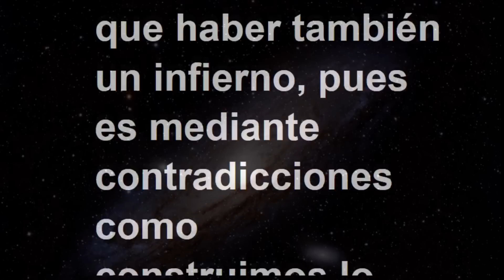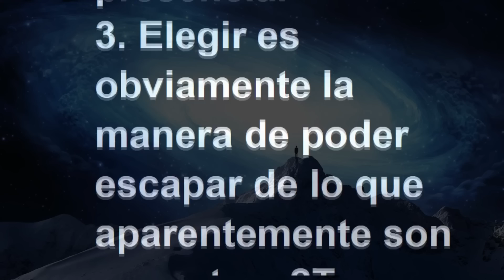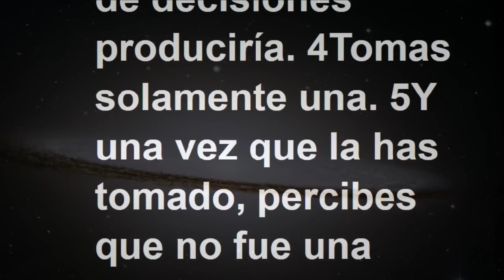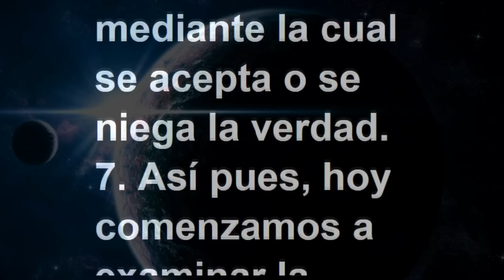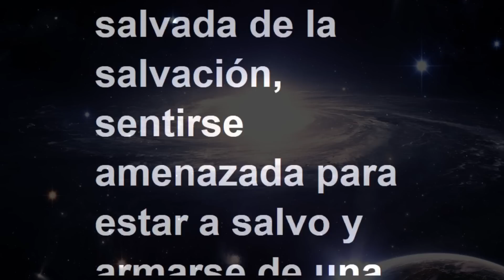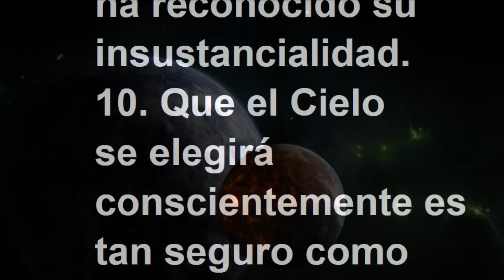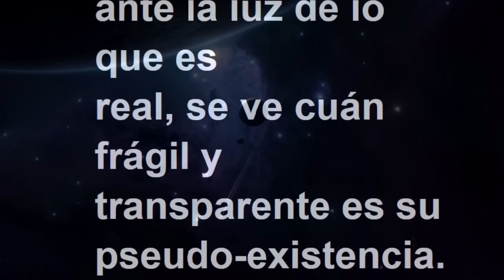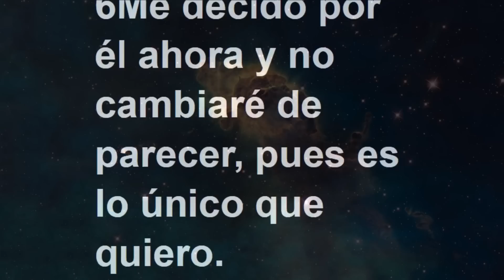LECCIÓN 138 - Libro de Ejercicios. Un Curso de Milagros